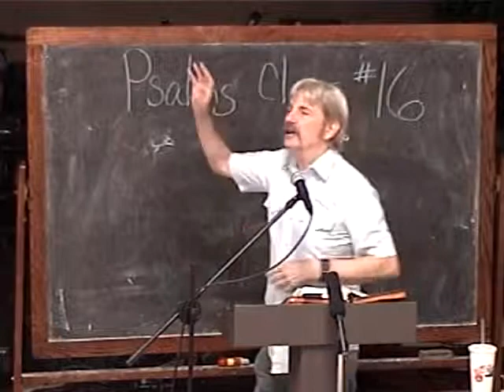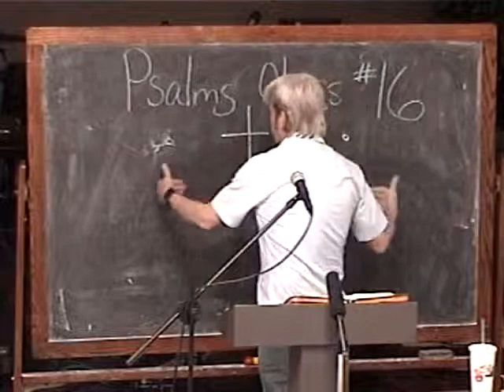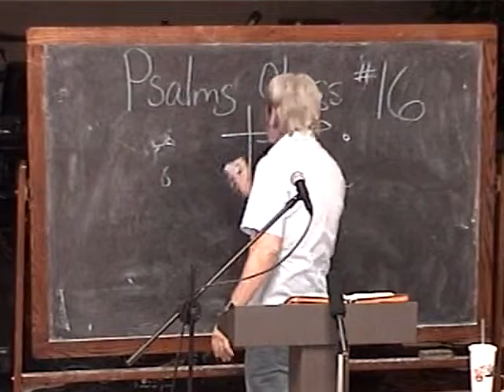16 Psalm 40A